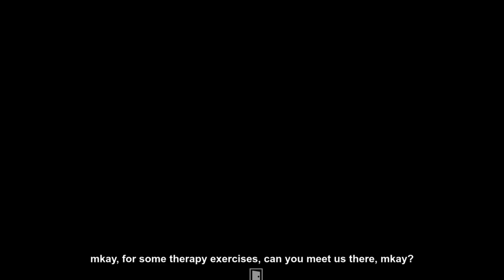The Fractured But Whole - Part 21 - Assault on Precinct SP!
Time to take down the corrupt local law.